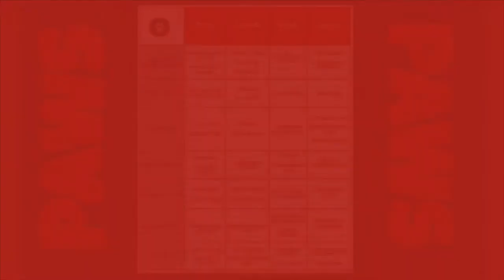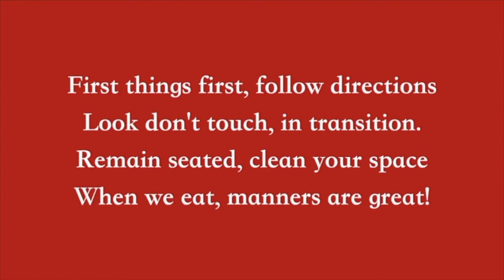Monday 2.1 w/ class pledge